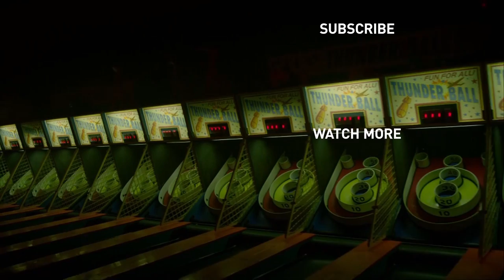Dietland - Teaser | Prime Video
Based on Sarai Walker’s 2015 best-selling, critically-acclaimed novel of the same name, the series follows Plum Kettle’s (Joy Nash, The Mindy Project, Twin Peaks) journey to self-awakening while exploring a multitude of issues faced by women today – including patriarchy, misogyny, rape culture and unrealistic beauty standards. The ten episodes look into the life of Plum, a ghost-writer for the editor of one of New York’s hottest fashion magazines edited by Kitty Montgomery (Golden Globe® and Emmy® Award-winner Julianna Margulies, The Good Wife, ER), as she struggles with self-image and embarks on the complicated road to self-acceptance.